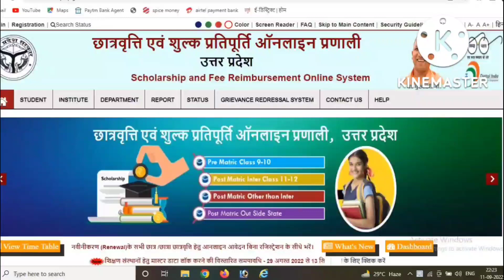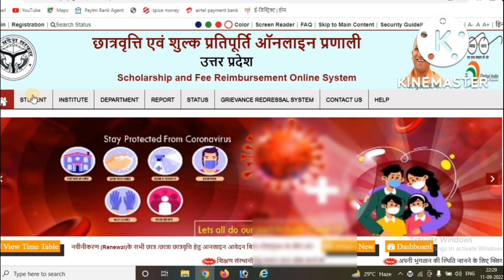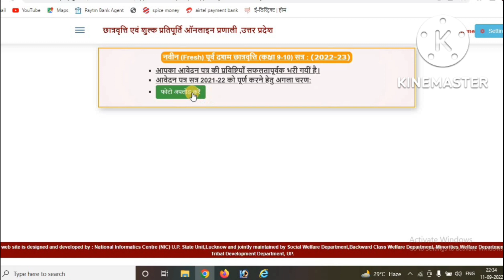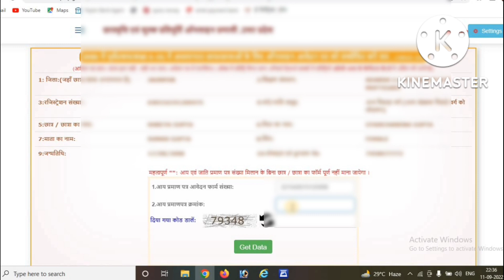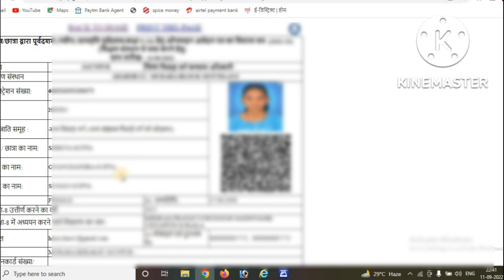up scholarship form kaise bharen। how to online up scholarship form class 9,10। छात्रवृत्ति ऑनलाइन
UP Scholarship Online Form 2022-23 | How to Fill UP Scholarship Form Online 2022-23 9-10/11-12 up scholarship form kaise bharen। how to online up scholarship form class11,12। छात्रवृत्ति ऑनलाइन
class 9,10up scholarship form apply
class 9,10 scholarship form kaise bharen
कक्षा 9,10 छात्रवृत्ति ऑनलाइन फॉर्मup scholarship form kaise bhare,up scholarship online form 2022,up scholarship online form 2022-23,how to fill up scholarship form online 2022-23,up scholarship,up scholarship renewal form kaise bhare 2022-23,up scholarship 2022-23 apply